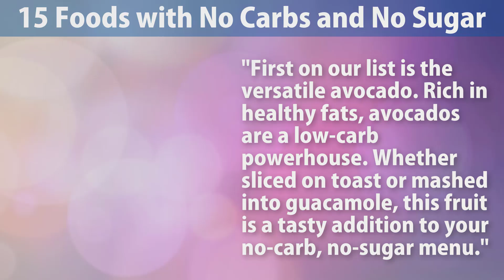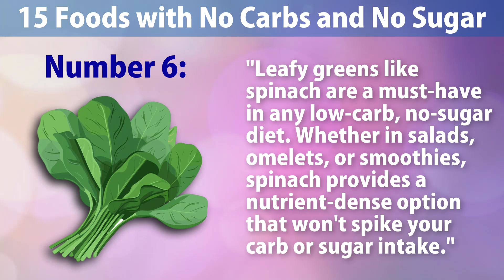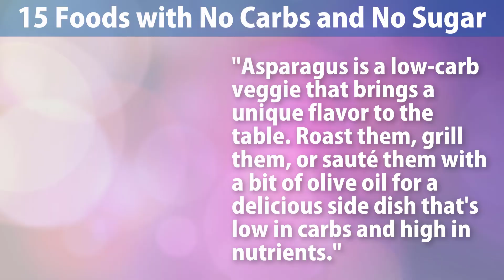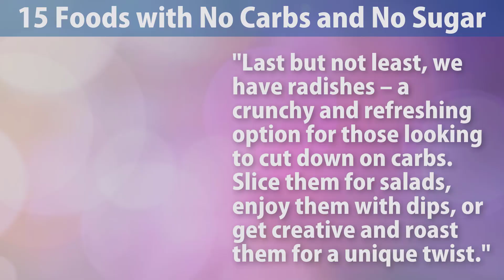Foods with No Carbs and No Sugar | 15 Foods with No Carbs and No Sugar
Embark on a journey of healthy eating with our latest video, unveiling a diverse list of 15 foods that are not only delicious but also boast zero carbs and zero sugar. Whether you're following a low-carb lifestyle or simply seeking nutritious options, this video is your guide to making mindful food choices. Join us as we explore a variety of flavorful and satisfying options that align with carb-free and sugar-free dietary preferences.

🥑 Discover the versatility of avocados, a nutrient-dense superfood that provides healthy fats without the carbs or sugar.

🌿 Dive into the vibrant world of leafy greens and cruciferous vegetables, offering a variety of vitamins and minerals without the added carbs or sugar.

👩‍⚕️ While these foods are great options for a low-carb, sugar-free diet, it's essential to consider individual dietary needs and consult with a healthcare professional for personalized advice.

 Our channel are provided for educational and general purposes only so therefore are no substitute for informed medical advice or health care. If your have major issue consult with the doctor.

💚 We wish you great health, wealth and happiness. 💚